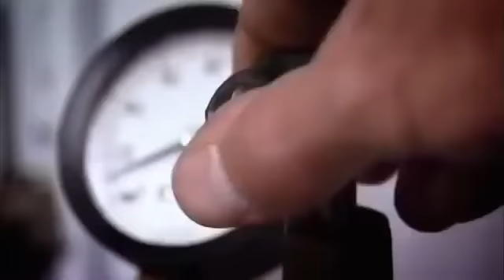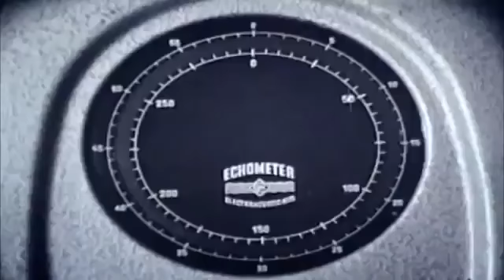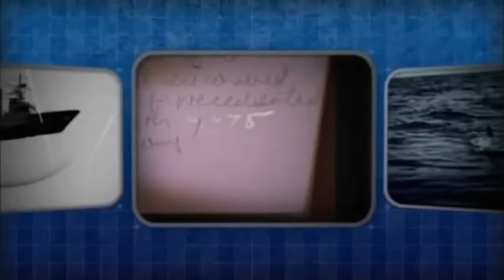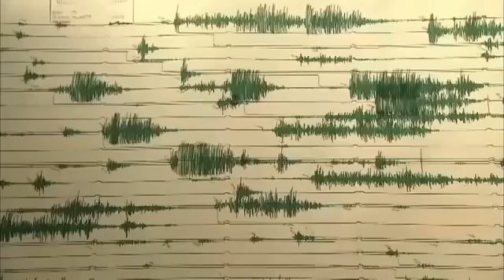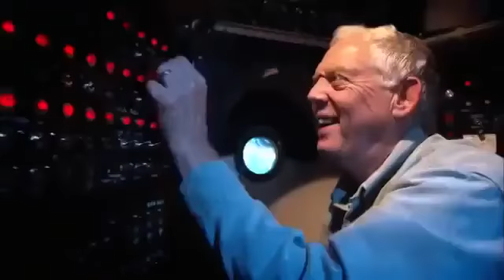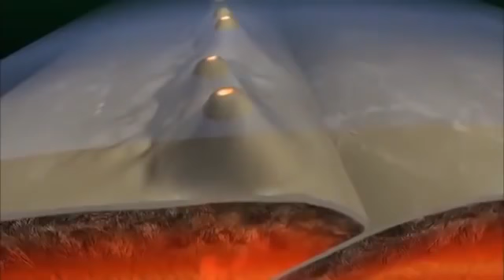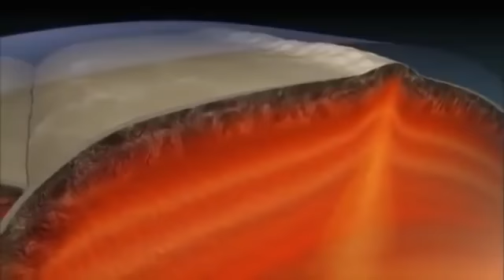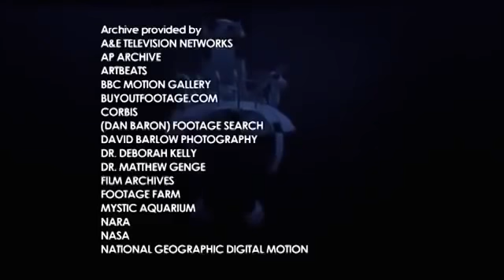The Deepest Place On Earth' Amazing Full Documentary 2016